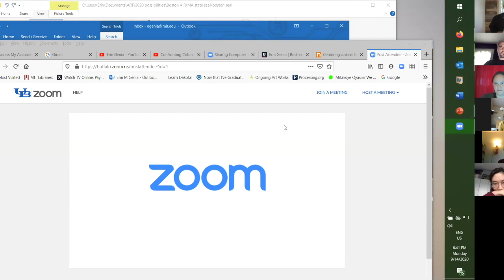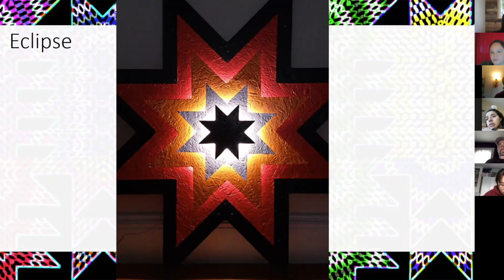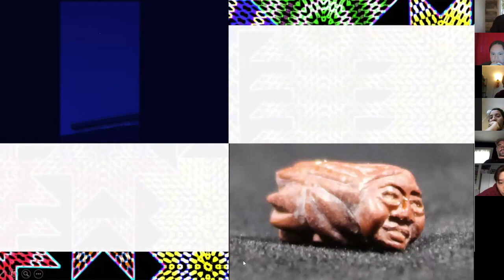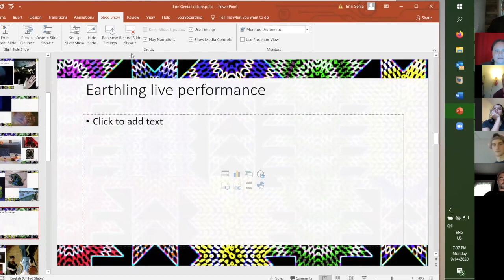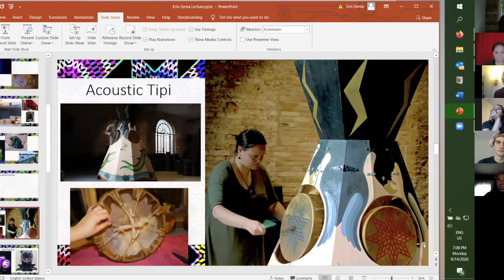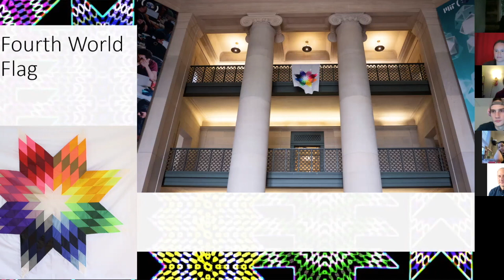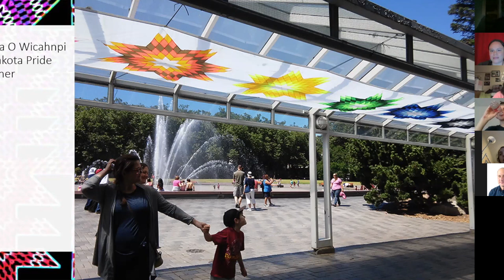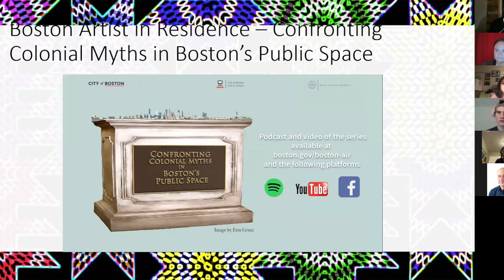Erin Genia - UB Visiting Artist Speaker Series, 9/14/2020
On September 14, 2020 Erin Genia present a talk about her work as part of the University at Buffalo's Department of Art Visiting Artists Speaker Series held each fall semester.

(Sisseton-Wahpeton Oyate) is a multidisciplinary artist whose practice follows various strands, merging cultural imperatives, pure expression, and exploration of materiality, with a response to past, present, and future matters. Erin is concerned with creating a powerful presence of Indigeneity in the arts and sciences to invoke an evolution of thought and practice in societal instruments that are aligned with the cycles of the natural world and the potential of humanity. She is a 2017 First Peoples Fund fellow.

No copying or distribution, partial or whole, is permitted without expressed written permission. All thoughts and visual representations conveyed are wholly that of the speaker and may not represent the University at Buffalo.